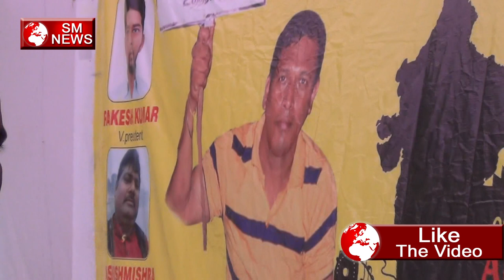जॉब दो या मौत - All India Railway ACT Apprentice Association